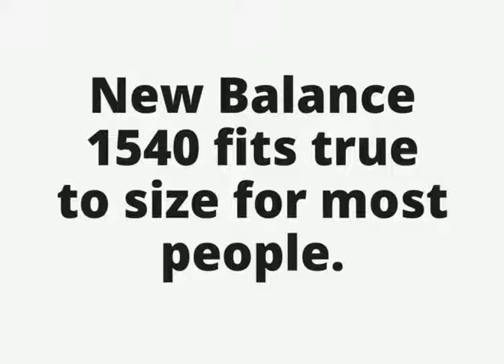New Balance 1540v3 Sizing Comparison Photos [Fit Big or Small?]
New Balance 1540 shoes fit true to size for most people. They have a fit that is very comparable to other types of athletic shoes.